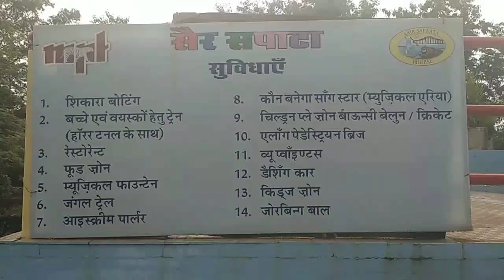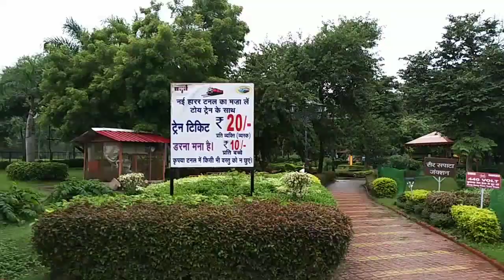सैर सपाटा भोपाल - Sair Sapata Bhopal MP